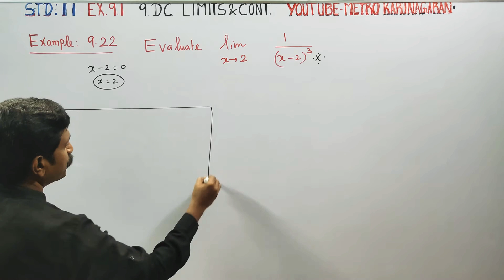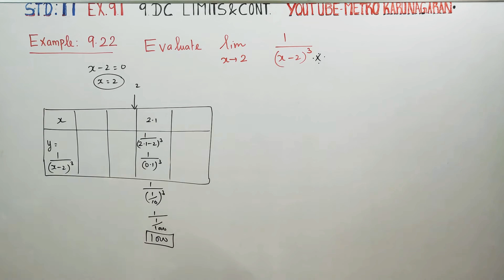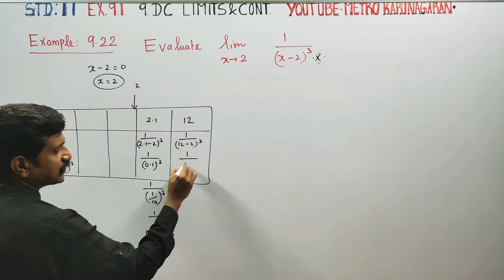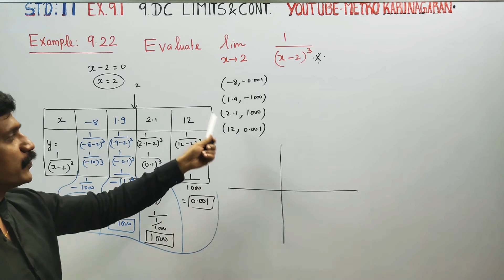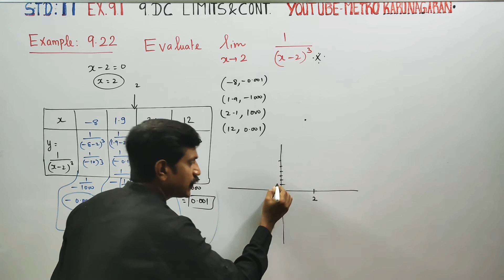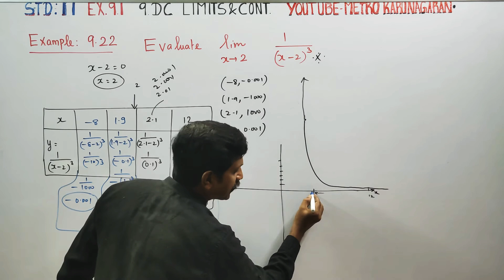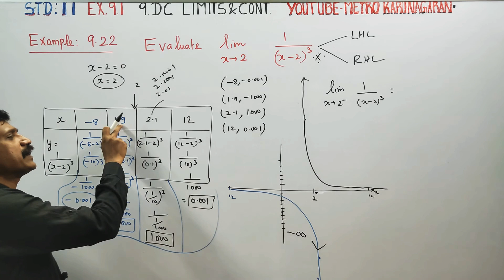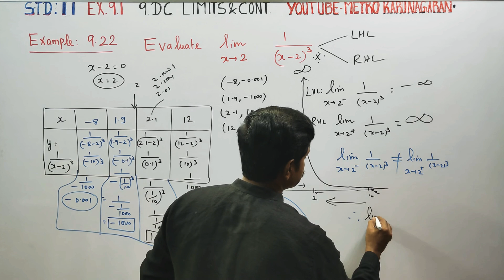11th Std Maths Example 9.22 Evaluate lim as x approaches 2 1\(x-2)³